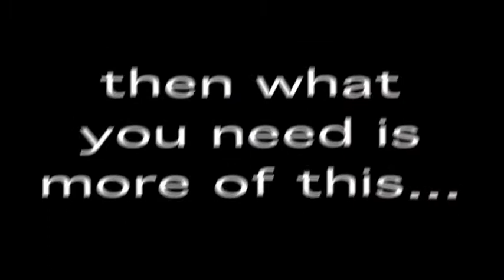MOMS: Mothers Offering Mothers Support